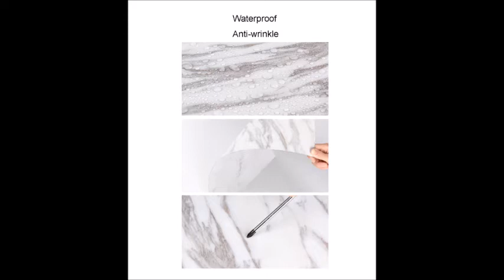Photo Studio 58X86cm 2sides 80colors PVC Photography Wood Printing Backdrops Waterproof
Photo Studio 58X86cm 2sides 80colors PVC Photography Wood Printing Backdrops Waterproof Marble Background for Camera Photo
link for this